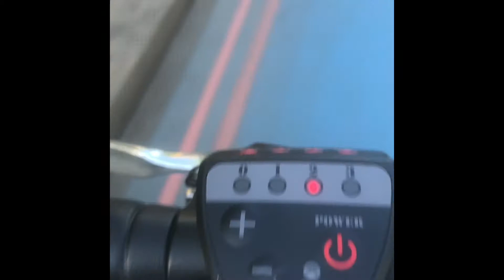City London - Waterloo - Wandsworth